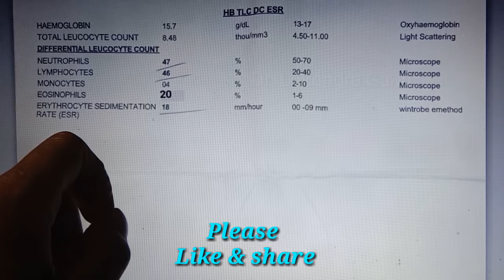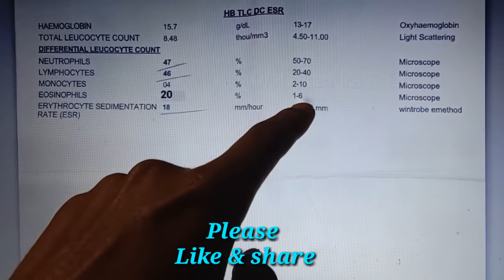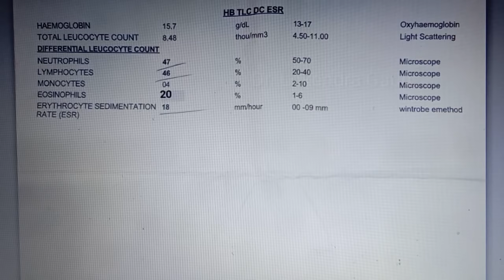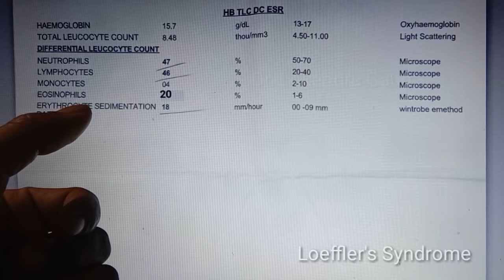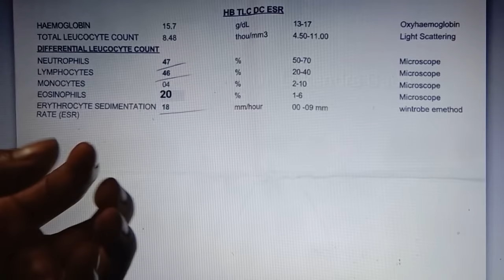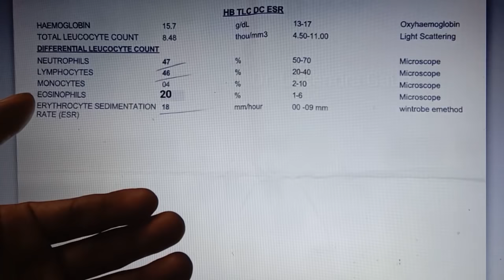Eosinophils high in blood test means, eosinophilia, High Eosinophils, cbc Blood test in hindi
About This Video- Eosinophils high in allergic disorders like bronchial asthma, parasitic infections and cancer etc.
Test- CBC blood test. Complete blood count.
Eosinophils Is a type of a fighting white blood cells (WBcs). Which is protects human body form Infections And Organism Which Harmful For Human body and Internal environment of body.